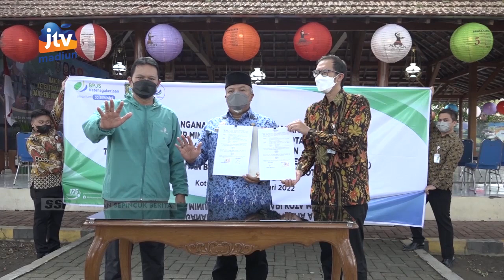KOTA MADIUN - PEMKOT Daftarkan 1.144 Orang Dalam Program Siaga Kita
Pemerintah kota madiun tahun ini kembali menambah jumlah peserta penerima program asuransi tenaga kerja sektor informal kota madiun (siaga kita). Seribu lebih penerima dicover jaminan kecelakaan kerja (jkk) dan jaminan kematian (jkm). Pembiayaan nantinya dilakukan menggunakan dana csr pdam tirta taman sari kota madiun.